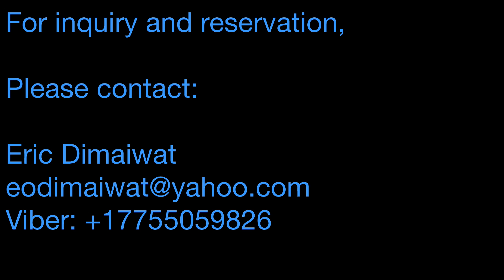The Venice Grand Canal